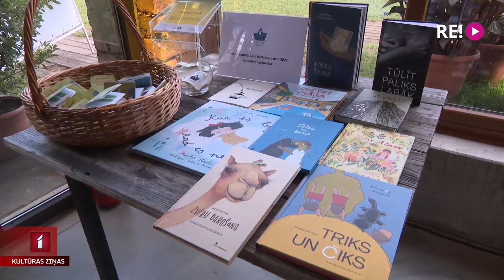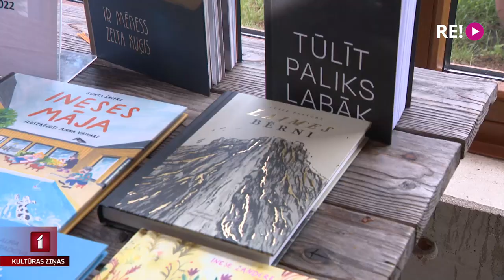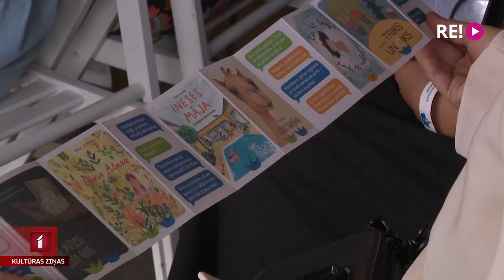Pasniegta Jāņa Baltvilka balva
Jau 18.reizi Jāņa Baltvilka dzimšanas dienā pasniegta dzejnieka vārdā nosauktā starptautiskā balva bērnu literatūrā un grāmatu mākslā. Ja starptautiskās balvas saņēmējs tiek nosaukts iepriekš – un šogad tas atkal ir Igaunijas pārstāvis – tad pārējo uzvarētāju vārdi palika noslēpumā līdz pat apbalvošanas ceremonijai.